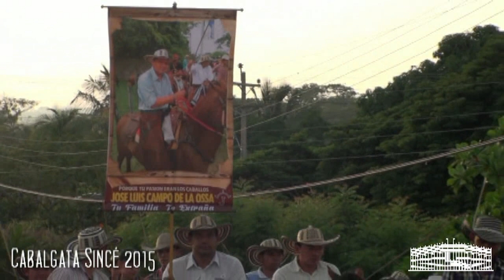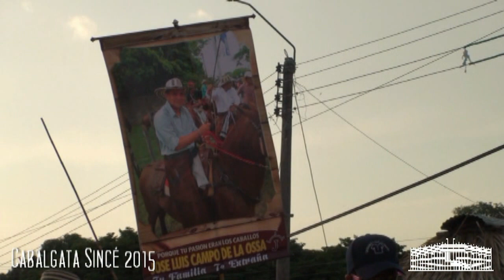CABALGATA SINCE 2015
Cabalgata del año 2015con las que se dan inicio a la temporada de las Corralejas